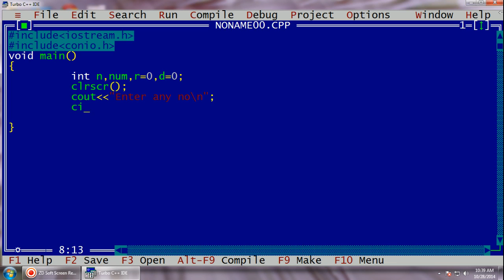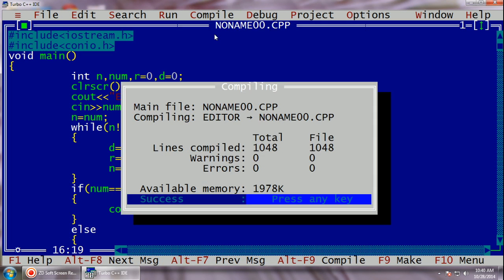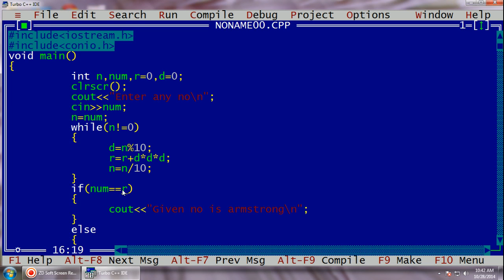20 C++ CHECK THE NO IS ARMSTRONG OR NOT BY PRIYRANJAN PRASAD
CHECK THE NO IS ARMSTRONG OR NOT